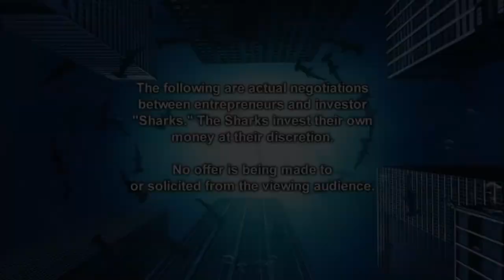SHOWCASE: Benjamina on Shark Tank FINAL DRAFT! FINISHED!